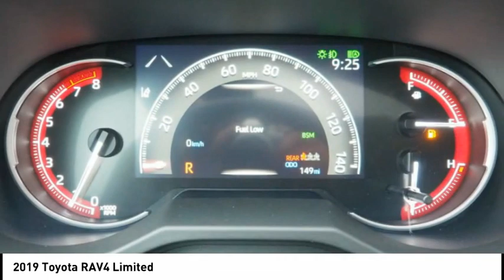2019 Toyota RAV4 Limited New 35335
Massey Toyota
4760 Hwy 70 W